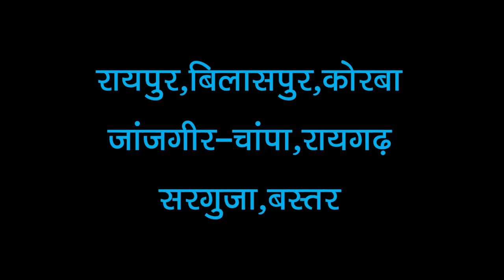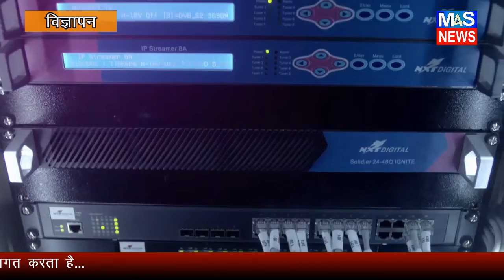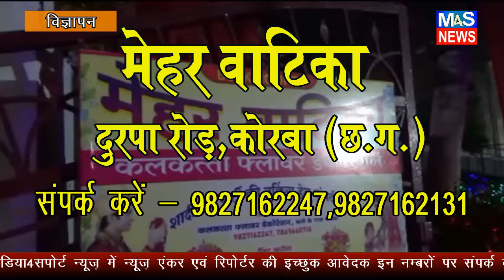CHHATTISGARH M4S NEWS:MEDIA4SUPPORT HINDI NEWS BULLETIN 18APRIL 2022